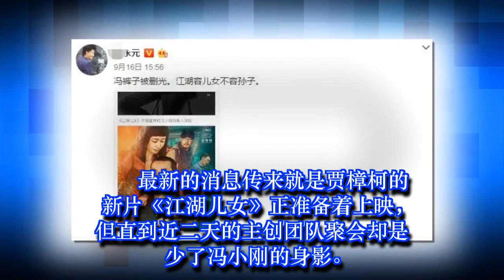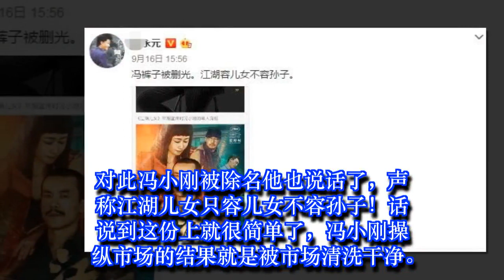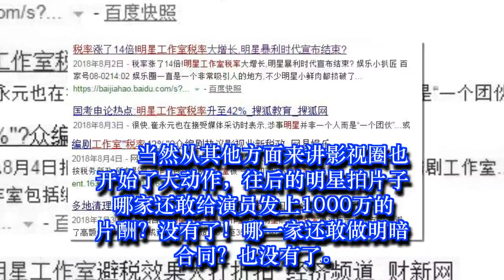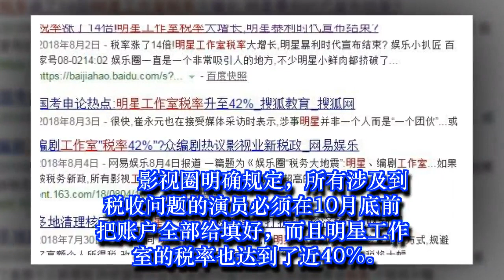“老炮儿”冯小刚不再强硬，影视圈的大清洗初见成效